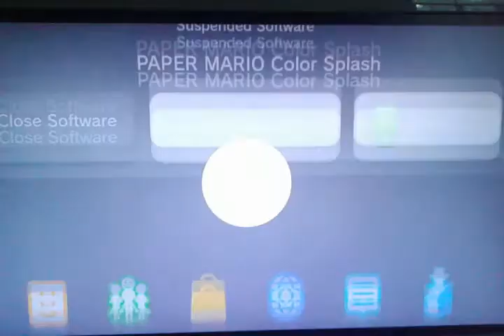PAPER MARIO: Color Splash - Black Bowser's Castle Chapter 2 - Episode 59